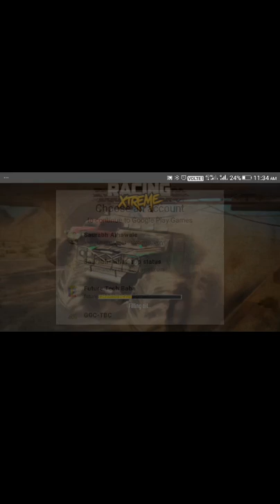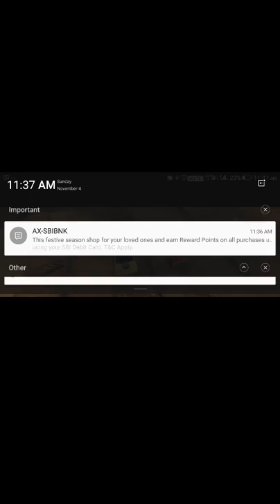Playing Racing extreme.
Play racing games,
By future tech baba
Android gamea for games lover